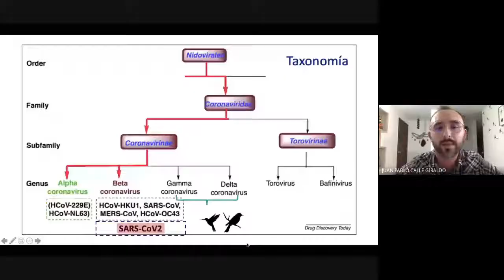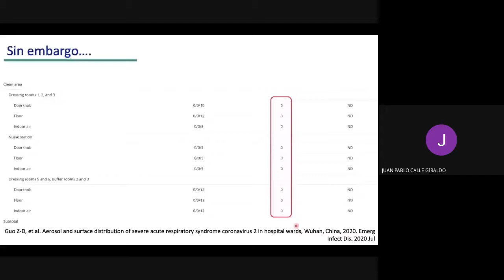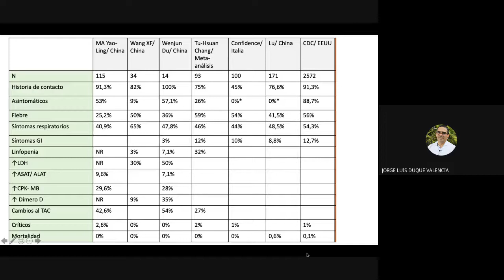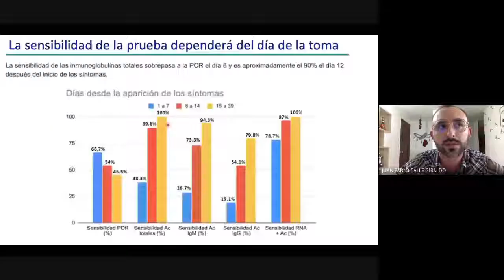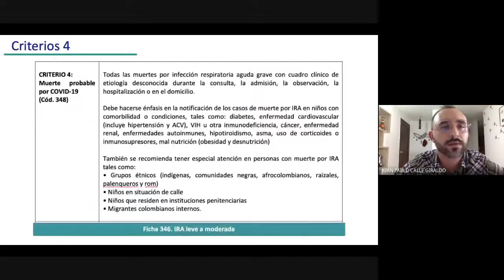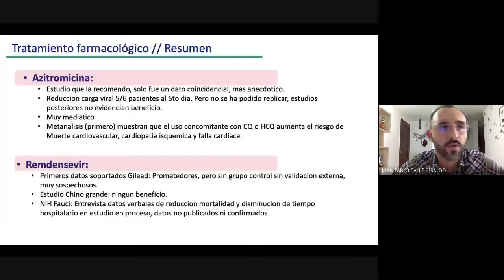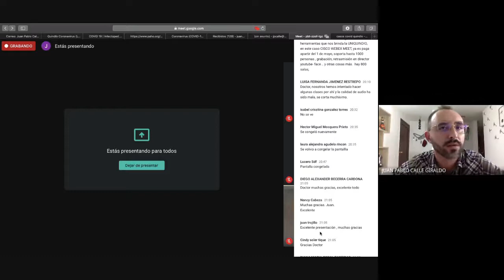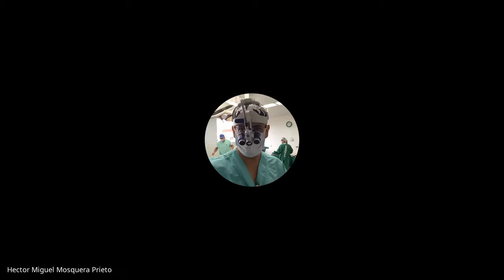COVID19 EN PEDIATRIA DR CALLE INFECTOLOGO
videoconferencia orientada por el Dr Juan Pablo Calle médico infectólogo, egresado Uniquindiano.